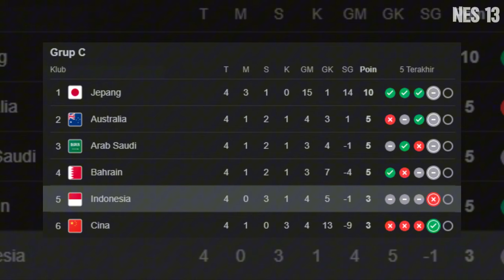PRABOWO MINTA SEGERA LAKUKAN NATURALISASI - PENGUSAHA KORSEL BORONG TIKET UNTUK DUKUNG INDONESIA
Presiden Republik Indonesia, Prabowo Minta Naturalisasi Pemain Keturunan di Luar Negeri Dilakukan, Demi Timnas Indonesia Lolos Piala Dunia. Prabowo  sangat berambisi membawa pulang pemain keturunan di luar negeri untuk membela timnas Indonesia.
Dilansir dari salah satu media Korea Selatan yakni Yonhap News, disebutkan bahwa seorang pengusaha asal Korsel di Indonesia nantinya akan memberikan dukungan kepada Timnas Indonesia. Yakni dengan memborong 1500 tiket pertandingan kualifikasi Piala Dunia 2026, tepatnya pada laga Timnas Indonesia vs Jepang, yang diselenggarakan di GBK pada 15 November 2024 nanti.
Ketua Umum (Ketum) PSSI Erick Thohir menegaskan bahwa tidak ada menawar dengan Pelatih Shin Tae-yong, soal target Timnas Indonesia di putaran ketiga Kualifikasi Piala Dunia (PD) 2026 Zona Asia. Erick Thohir mengatakan bahwa target yang harus dicapai pelatih Timnas Indonesia itu adalah membawa timnya masuk ke empat besar klasemen akhir Grup C putaran ketiga Kualifikasi Piala Dunia 2026 Zona Asia.